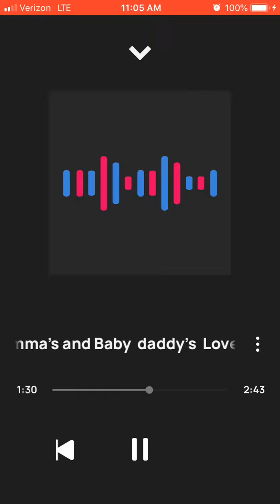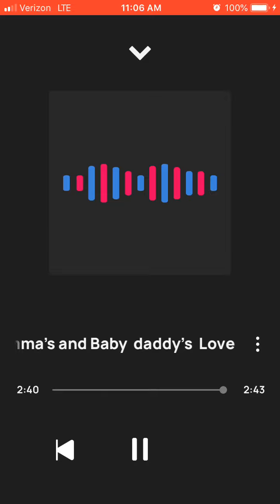Solo Baby Momma’s and Baby daddy Love